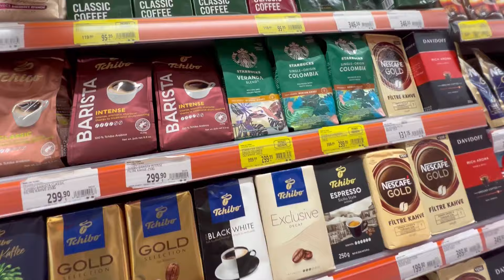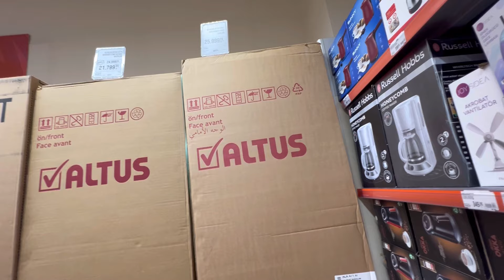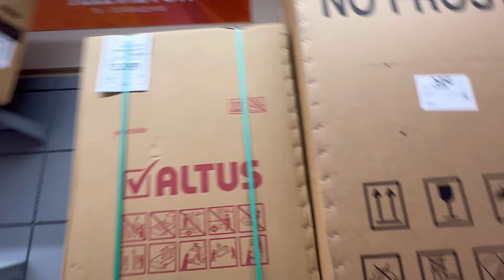Hier ist es noch richtig warm! Auswandern Türkei Vlog 12. September 2024| Deutsche Muslima in Alanya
Mein YouTube Finanzkanal:
Finanzakademie

Mein YouTube Beautykanal:
beautyover50

Über mich:
Mein YouTube Kanal ist sehr vlielfältig und beschäftigt sich mit Themen wie Schminken, Haare, Türkei, Eheleben mit Hunden oder auch mit Antiaging und reifer Haut. Aber auch Tests und Hauls von Penny, Lidl und Edeka aber auch von Dm und Rossmann, also von der Drogerie gibt es bei mir zu sehen. Unser Haus muss ständig saniert und renoviert werden und die Kinder halten Mutter und Vater auch auf Trapp. Alanya in der Türkei ist ein Ort in der Nähe von Antalya und dort fahren wir regelmäßig hin und sind dabei auszuwandern. Manchmal seht ihr in Form von Podcast Storytime Videos zu den Themen Geld, Erziehung, Kinder und Der türkischen Kultur. Aber auch Rezepte gibt es viele und manchmal koche ich auch Türkisch oder Deutsch. Falls euch meine Videos gefallen haben, würde mich das sehr freuen!